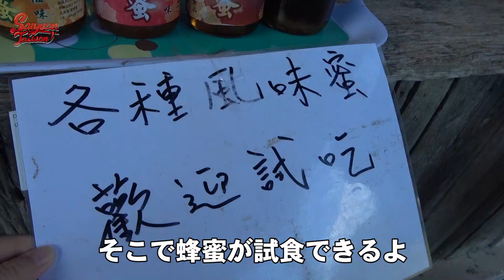日本人初めて台湾のイチゴ狩りに行ってみた🍓【台北內湖】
【かわいい大使コンテスト】出場中！
13番ズズよろしくお願いします！
投票リンク：
(選ばれたら台湾かわいい大使として福岡県とコラボできます)